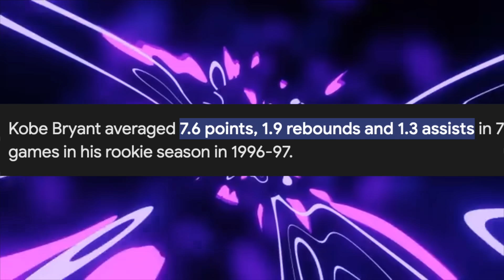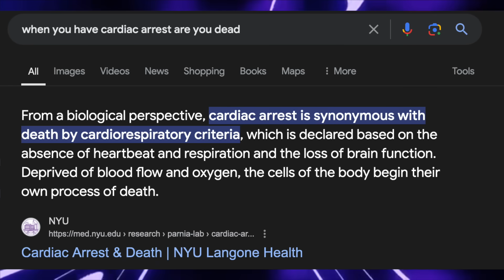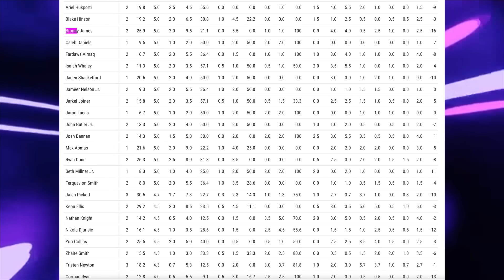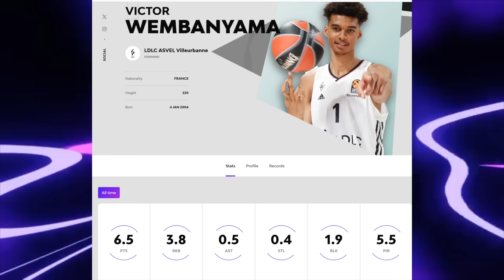Bronny James Summer League | Rant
The truth about bronny james